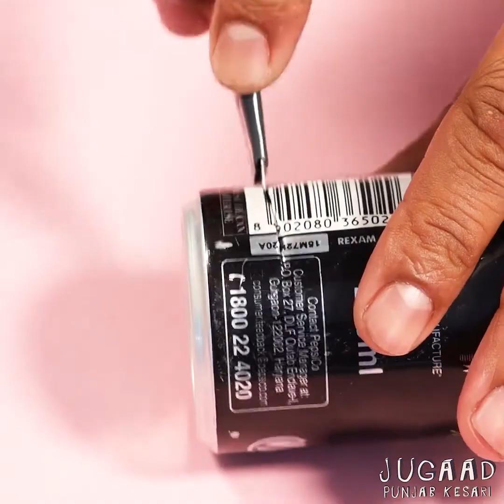2 Homemade Hot Glue Gun